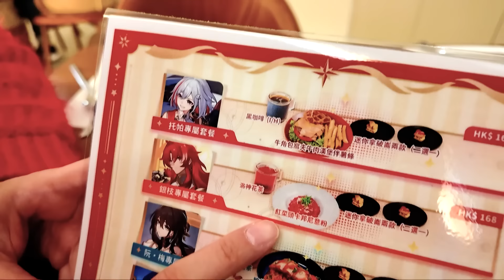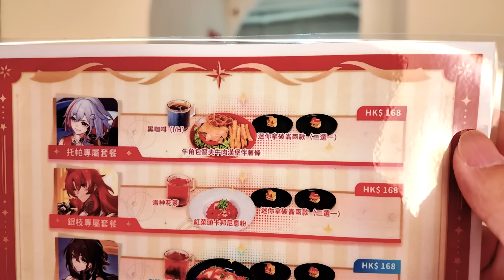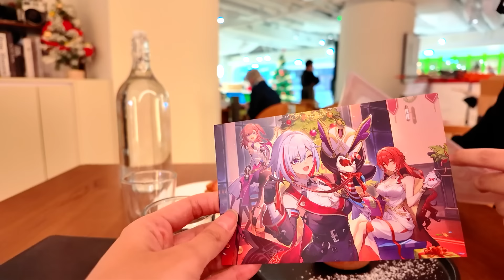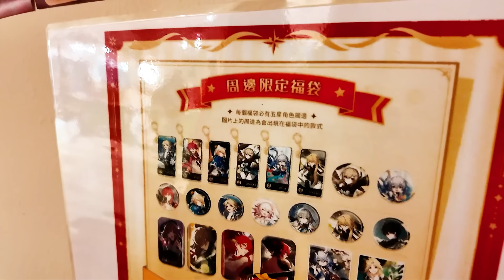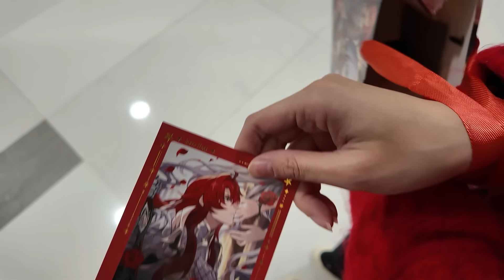星穹鐵道餐廳! 和阮梅、銀枝一齊食飯! 現場有咩週邊買? (Vlog)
同麻布去左黃埔既星穹鐵道餐廳!
有托帕、銀枝、阮‧梅和真理醫生一齊食飯~
我地叫左阮‧梅和銀枝既主題餐~ 賣相唔錯wo
食完重有個小福袋可以拎走~
入面有postcard 呀之類既小周邊可以收藏下嫁!
有興趣既朋友仔記住留意喇)))

《崩壞：星穹鐵道》即將在香港舉辦節慶主題餐廳活動！
活動時間：2023/12/25-2024/1/24
香港活動地點：Niksen Koffie 紅磡地下G8E號舖第4期紅磡黃埔天地享膳坊

ლ(◉◞౪◟◉ )ლ